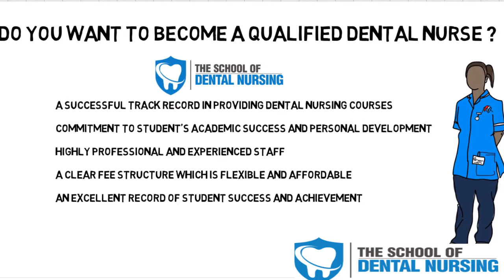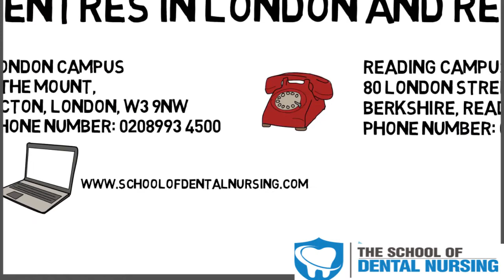Want to become a qualified Dental Nurse ? The Diploma is Validated by National Examining Board .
Apply today to become a Qualified Dental Nurse and earn a wage as you learn!

 What is a Dental Nurse?
They provide ‘chair-side support’ for the dental team, which includes dentists, dental therapists, hygienists and technicians.
 What is the duration of the National Diploma in Dental Nursing?
12 Months. You will also gain first-hand experience through working in a dental practice as a Trainee Dental Nurse.
 What are the entry requirements for the National Diploma in Dental Nursing?
Whilst qualifications are not essential, applicants with GCSE qualifications (Grades A*-C) in Maths and English would be at an advantage.
We are required to screen all our candidates and will have to take part in a basic literacy test and a short interview. You will be invited for an assessment prior to acceptance on to the course. You will also have to be a British citizen or living in the UK, EU or hold ILR student visa. You must be able to meet the basic physical and mental requirements for working in a dental practice.
 How soon can I apply to work as a Trainee Dental nurse?
As soon as you enrol and register with the awarding body for Diploma in Dental Nursing (NEBDN). However, your tutor will advise you to wait until you have attended one or two sessions of the course to get familiarity with the theory of dental nursing topics.
 Is there a time limit in starting a placement/work experience?
Yes, within 3 months you will have to start working in your placement in order to be able to complete your electronic Record of Experience (eRoE) within the deadline given to your specified learning group, and to allow you to prepare for the exams.
 Is it essential for me to have a work placement and what is the minimum hours required?
Yes, it is essential for you to work as a Trainee to gain practical experience and to complete your e-RoE (electronic- Record of Experience) portfolio. A complete record of experience is necessary to qualify you to sit the examination. The suggested minimum work commitment is 10-14 hrs a week over a year or equivalent to allow you to complete your eRoE.
 Is there work/placement guarantee?
No, as a training provider, we do not guarantee any jobs/placements. However, we do have an in-house support team that can help you build your CV and your profile to meet the specifications of Dental Nursing positions.
We support our students with mock interview workshops or one-to-one training sessions.
Vacancies do arise from partnering practices and clinics in London, Reading and surrounding areas. We inform our students of available opportunities as they become available.
 How long will it take for me to find a placement?
It depends on the individual; on average our students find a placement within 2-3 months of starting this course.
 If I am not able to pass my exams at my first attempt what options will I have?
You will be given a choice to re-join the course or to re-sit the exams.
 If I am not able to finish my RoE within the deadline can I still sit the exams?
If a student has not finished their RoE on time, they can re-join for RoE support to work towards the next deadline for the RoE and will sit the exam at the next available session. There are two examination sessions each year, April and November.
 What exams do I have to take as part of the course?
There are two parts of the exams that are required for you to pass your National Diploma after completing your RoE portfolio. The first part consists of a written exam which you will need to pass to proceed to the next phase. The second part is the practical OSCE exam. We provide extra mock OSCE sessions for our students to help them to be fully prepared to enter the examination with confidence.
 What other qualifications and training will I need to qualify as a Dental Nurse?
You will be required to complete Cardiopulmonary resuscitation (CPR) and/or Basic Life Support (BLS) training. We give discounts to all our registered students who undertake this training with us.
 What are the course fees?
Course Fee: £1400.00 (this excludes candidate registration/RoE application fee & examination fee).

Course Registration Fee: £150.00 (Non-Refundable).

Course Enrolment Fee: £700.00 (half of total fee).

Remaining balance to be paid within 6 months of the course commencement date.

Candidate registration/RoE application fee & examination fee: £485.

For more information on exam pattern and exam schedule/fee please

Course Materials, Scheme of work and timetable for Dental Nurses will be provided on the first day of the course.
Exam fee – £485 will be charged at the point of candidate registration with NEBDN. This fee goes directly to the awarding organisation NEBDN.